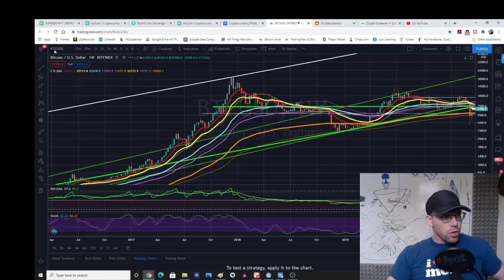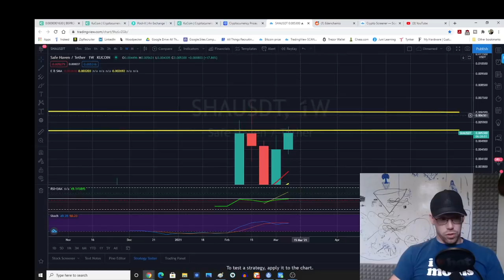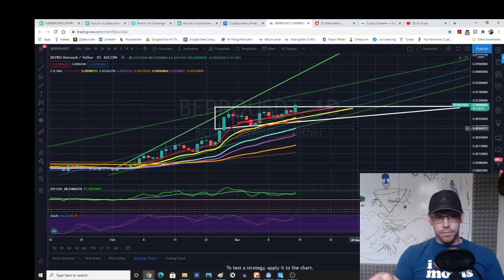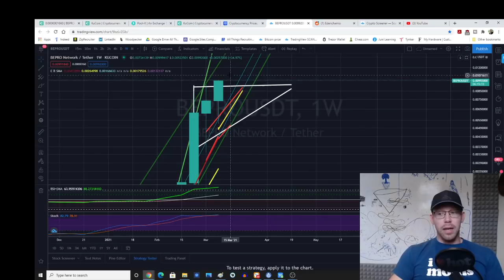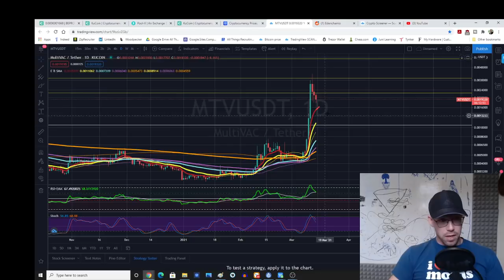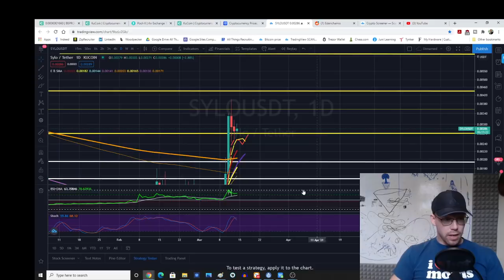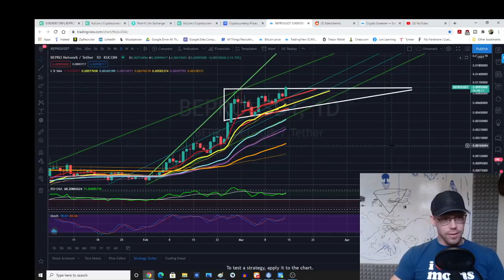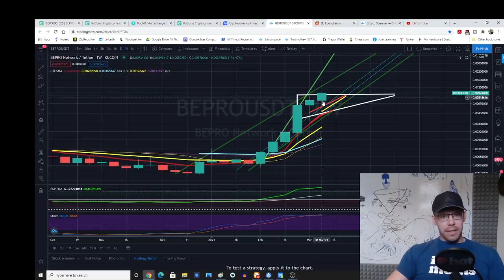BEPRO, MultiVac, SYLO, Safe Haven, BOLT (Why I am Breakout Bullish)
👇   𝒔𝒆𝒆 𝒃𝒆𝒍𝒐𝒘 𝙛𝙤𝙧 𝙢𝙮 𝙩𝙧𝙖𝙙𝙞𝙣𝙜 𝙡𝙞𝙗𝙧𝙖𝙧𝙮,  𝒋𝒂𝒓𝒈𝒐𝒏 𝒆𝒙𝒑𝒍𝒂𝒏𝒂𝒕𝒊𝒐𝒏𝒔, 𝒆𝒕𝒄  👇

⚫ 𝐈𝐧𝐝𝐢𝐜𝐚𝐭𝐨𝐫𝐬 𝐈 𝐮𝐬𝐞:
 ➤ My top 3
       ➢ 'Krown Trading RSI+EMA+Control Zones'
       ➢ '5 exponential and simple MA' OR 'Krown 10 pack EMA.' (EMA's are thick lines,
            MA's are thin lines: 10ema RED, 20ma and 21ema YELLOW, 50ma and 55ema
            BLUE,  89ema & 100ma PURPLE, 200ma & 377ema WHITE)
       ➢ Stochastic
 ➤𝐎𝐭𝐡𝐞𝐫 𝐈𝐧𝐝𝐢𝐜𝐚𝐭𝐨𝐫𝐬 𝐈 𝐮𝐬𝐞 𝐰𝐞𝐞𝐤𝐥𝐲
         ➢ Accumulation/Distribution With Markers (weekly and monthly
             candles only), creator = DovCaspi
        ➢ 'Bollinger Bands Fibonacci ratios'
        ➢ Volume Profile (you have to play with the settings to make it look OK)

  ●▬▬▬▬▬▬▬👇▬▬▬▬▬  𝙏𝙧𝙖𝙙𝙞𝙣𝙜 𝙇𝙞𝙗𝙧𝙖𝙧𝙮 ▬▬▬▬▬👇▬▬▬▬▬▬●
⚫ 𝐒𝐭𝐫𝐚𝐝𝐝𝐥𝐢𝐧𝐠 𝐎𝐫𝐝𝐞𝐫𝐬: (5:41)
⚫ 𝐋𝐢𝐦𝐢𝐭 𝐁𝐮𝐲 𝐚𝐧𝐝 𝐒𝐞𝐥𝐥: (6:30)

●▬▬▬▬▬▬▬▬▬▬▬▬▬  𝙈𝙞𝙨𝙘𝙚𝙡𝙡𝙖𝙣𝙚𝙤𝙪𝙨 ▬▬▬▬▬▬▬▬▬▬▬▬▬●
⚫ 𝐌𝐲 𝐭𝐫𝐚𝐝𝐢𝐧𝐠 𝐌𝐞𝐧𝐭𝐨𝐫𝐬: Krown Crypto Cave (Eric), Crypto Crew University (Steve)
The video's content is purely the amateur and novice opinions of the content creator and should not be interpreted as financial advice in any way, shape, or form. Nothing said in videos created by cosasverdes and/or on this channel should be construed as financial advice or suggestions of taking any action related to money and/or investments.

Token Holochain Holochain Token Holochain coin Holochain crypto Holochain
Token BOLT VRA Verasity Verasity coin Verasity token Verasity Crypto SHA Safe Haven Coin Safehaven coin crypto Safe Haven Token Coin Token Blockchain Crypto Coin token MTV coin Fantom coin VRA token Fantom token Holochain coin Holochain token VeChain coin VeChain token VeChain Crypto Cardano Crypto Cardano Coin Cardano Token Bitcoin Halvening Biticoin Crash Bitcoin Market Crash Safe Haven Technical analysis Bet Protocol Crypto currency Pancake Swap Sushi Swap Smart contracts Oracles Swing trading How to trade crypto currency - Who is that stupid blond guy on youtube? (lol if you read this far)